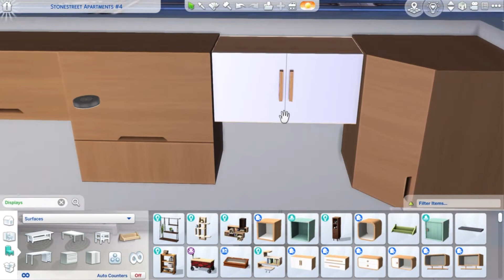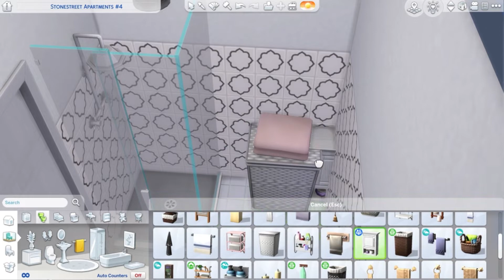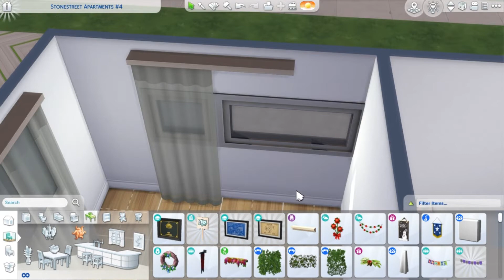The Sims 4: 3 Bedroom Apartment: Speed Build || Simsdeelicious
Let me know any suggestions you have or any type of videos you want to see!

This build is on the gallery: simsdeelicious

“I am worthy of a loving relationship.”

Dag Dag!